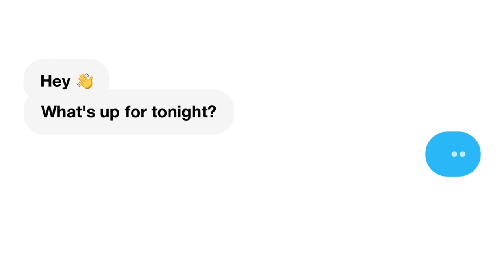THIS IS WHERE I STAND..... LIFE WITH ROYALTY | REACTION!!!!